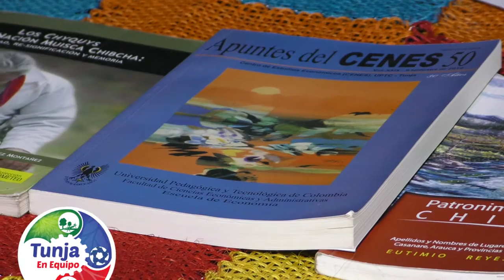Posesión del nuevo Cabildo Mayor Muisca Chibcha Boyacá